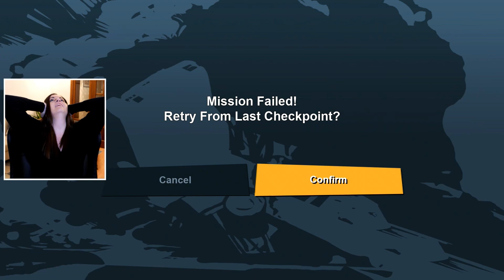Everything Goes Wrong! - Grand Theft Auto 3: Definitive Edition Gameplay Part 4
Suzy Lu Plays Grand Theft Auto 3. Grand Theft Auto III is a 2001 action-adventure game developed by DMA Design and published by Rockstar Games.

Suzy Lu
Suite 101
Claymore House,
145-149 Kilmarnock Road,
Glasgow,
G41 3JA